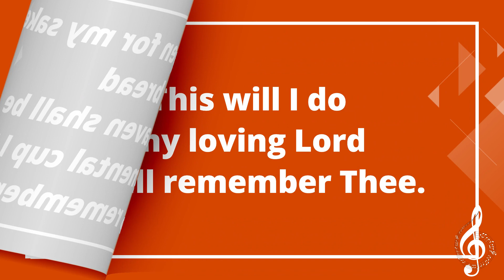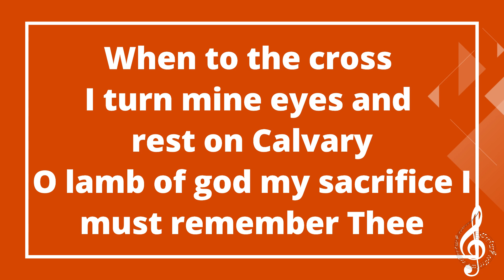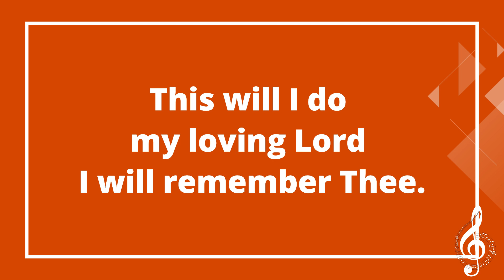I will remember thee with lyrics I Vocal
I WILL REMEMBER THEE

Words & Music by James Montgomery & Dana Mengel
VOCAL | It Took A Cross Album